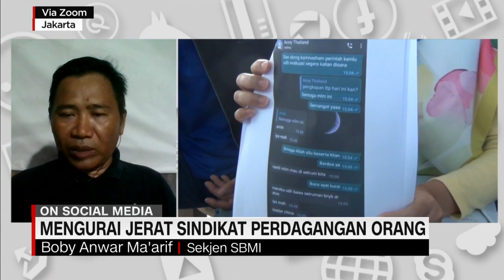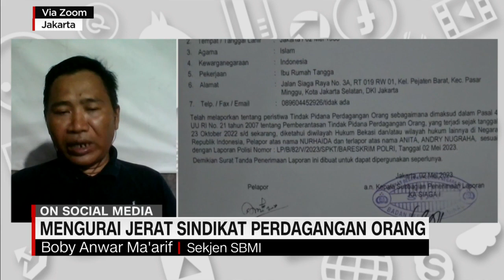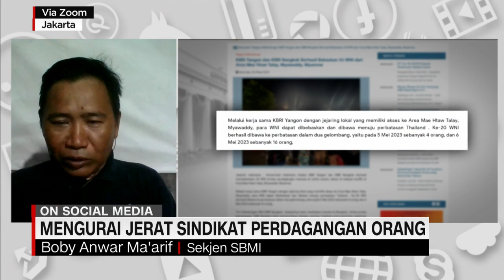Waspada Jerat Sindikat Perdagangan Orang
Narasumber:
Boby Anwar Ma'arif - Sekjen SBMI

Kasus perdagangan orang di Myanmar, menambah panjang deretan kasus tindak pidana perdagangan orang di Indonesia. Kementerian Luar Negeri mencatat ada peningkatan tindak pidana perdagangan orang dengan korban warga Indonesia, mencapai 100% dari tahun 2021 ke 2022.

Prasidya Puspa akan membahasnya bersama Bobby Anwar Ma'arif, Sekjen Serikat Buruh Migran Indonesia.